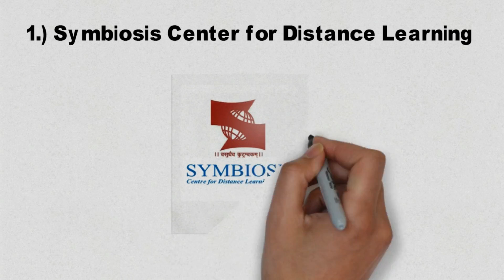Top 10 College for Distance MBA in INDIA | Top 10 Open MBA College |Top Correspondence MBA College